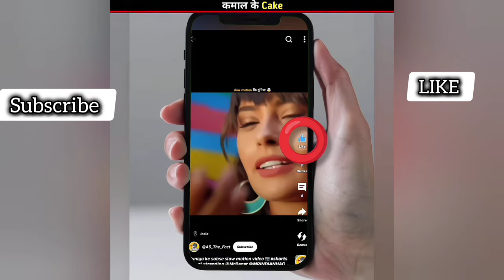Unbelievable Cake Designs That Will Blow Your Mind